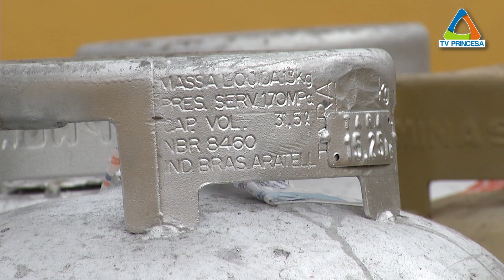(JC 12/02/2021) Aumento do preço do gás de cozinha, veja como isso impacta no consumidor